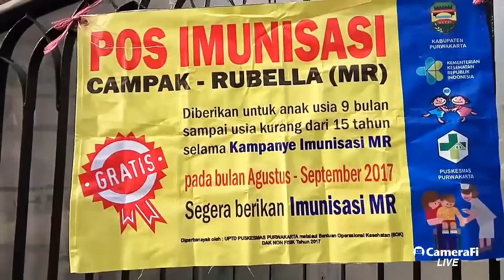Imunisasi Campak Rubella di Purwakarta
kegiatan berlangsung di SMPN 1 Purwakarta
29 Agustus 2017